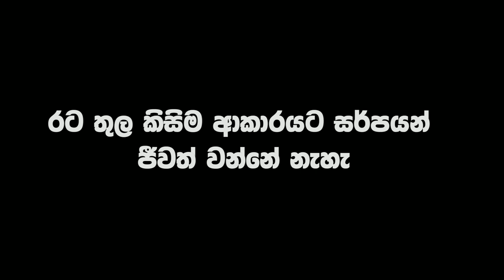නවසීලන්තය ගැන සිංහලෙන් දැනගන්න || Learn About The Newzealand, Country Borth On Volcano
එකිනෙකට වෙනස් වූ රටවල් ගැන කතා කරන මම අද ඔබව රැගෙන ගියෙ ඕස්ට්‍රේලියානු මහද්වීපයේ පිහිටා ඇති සුන්දර දූපත් රාජ්‍යයක් වන නවසීලන්තය වෙතටයි. ඉතින් මේ වගේ වීඩියෝ දිගටම බලන්න දැන්ම සබ්ස්ක්‍රයිබ් කරලා එකතු වෙන්නත් අමතක කරන්න එපා.

Video Credits [ this videos use to make this video are copyrighted by orginal owners and please don't strik me ]